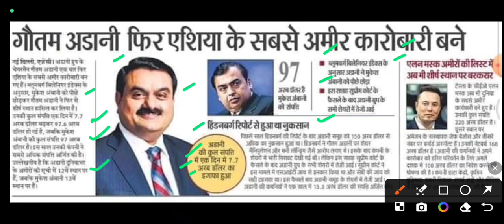गौतम अडानी फिर से एशिया के सबसे अमीर बने,gautam adani latest news,adani share, adani enterprise